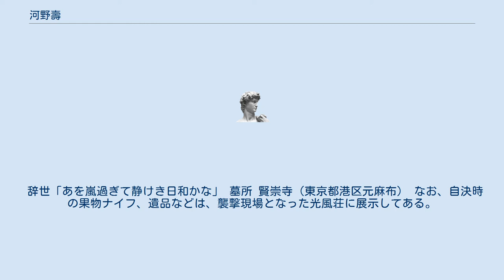河野壽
河野 壽（こうの ひさし、1907年（明治40年）3月27日 - 1936年（昭和11年）3月6日）は、日本の陸軍軍人。
航空兵大尉。
所沢陸軍飛行学校操縦学生。
 二・二六事件に参加、湯河原で牧野伸顕前内大臣(伯爵)を襲撃したが負傷、後に自決した。
 民間人を主体とした襲撃部隊（河野以下8人）を指揮し自動車2台に分乗、歩兵第一連隊を2月26日0時40分頃出発。
 5時頃湯河原に到着、伊藤屋旅館の元別館である「光風荘」にいた牧野伸顕前内大臣を襲撃した。
警護の巡査皆川義孝は河野らに拳銃を突きつけられて案内を要求されたが、従う振りをしつつ、振り向きざまに発砲し、河野及び予備役曹長宮田晃を負傷させたが、皆川巡査は殺害された。
 脱出を図った牧野は襲撃部隊に遭遇したが、旅館の従業員が牧野を「ご隠居さん」と呼んだために旅館主人の家族と勘違いした兵士によって石垣を抱え下ろされ、近隣の一般人が背負って逃げた。
 この際、旅館の主人・岩本亀三と牧野の使用人で看護婦の森鈴江が銃撃を受けて負傷している。
 静岡県熱海市にある、自決の地の碑（2021年4月） 牧野伸顕襲撃時に負傷、東京第一衛戍病院熱海分院（現・国際医療福祉大学熱海病院）に入院していた河野の元には、弟たちから自決を促す電報が寄せられていたが、本人は既に自決することを決めていたと言われる。
 面会に来た兄・河野司（当時上野松坂屋勤務）に自決用の刃物を密かに持参するよう依頼した。
司は、渋谷・道玄坂の刃物店で果物ナイフを購入、差し入れを行った。
3月5日午後、軍服に着替えて病室を抜けだした河野は、分院の外で割腹、頸動脈を突いて自決した。
しかし果物ナイフだったことから致命傷にはならず、16時間が経った3月6日朝、死去した。
 葬儀は東京で行われ、徳川好敏中将ら所沢飛行学校の教官、同期らも参列したという。
 辞世「あを嵐過ぎて静けき日和かな」 墓所 賢崇寺（東京都港区元麻布） なお、自決時の果物ナイフ、遺品などは、襲撃現場となった光風荘に展示してある。
 旧制・熊本県立済々黌中学校(熊本県立済々黌高等学校)は、事件に関わった青年将校を他にも輩出している。